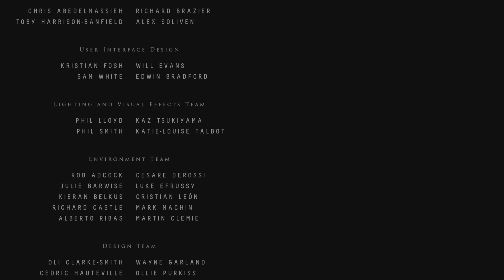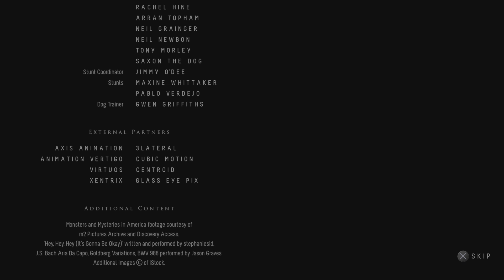Until Dawn| Co op ep 10